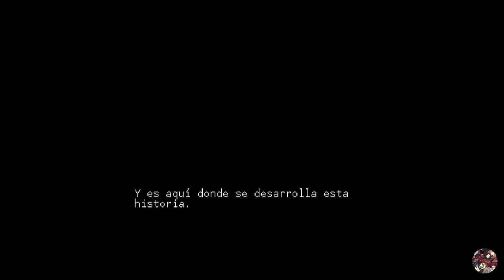VA-11 Hall-A | Prólogo 1 | Día 1 | Dejo Youtube para ser Barista (Sale Mal)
Y empezamos el mes con una posible nueva serie. Quien sabe, con suerte guste mucho para traerlos junto con Shiny o tras la misma. Es una serie que me hace mucha ilusión traer, y la cual me pase bien grabarlo. Y ya si no tiene mucho exito pues hago 2 gameplays a la vez (aunque eso signifique quedar más cansado). Espero la apoyen y pueda traer más partes al canal.